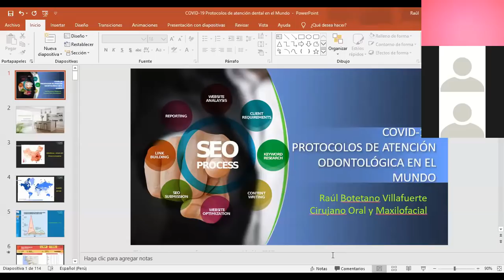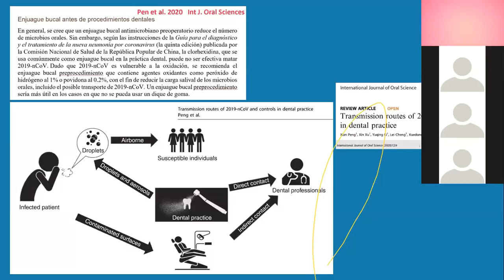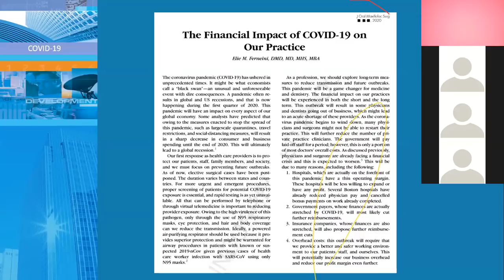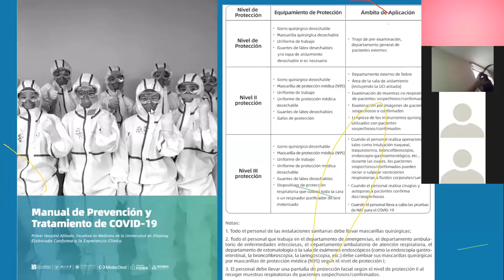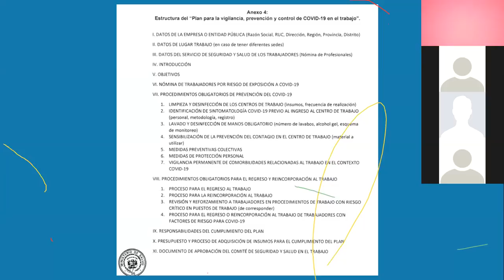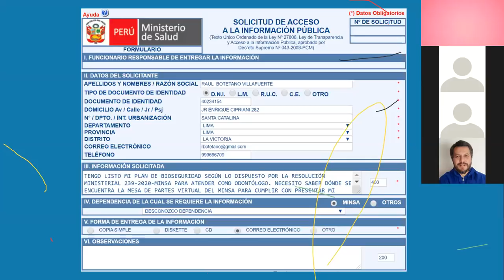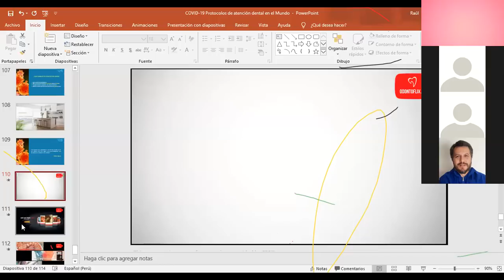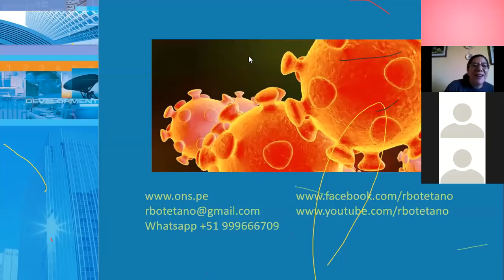COVID-19: Protocolos de atención dental en el Mundo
Protocolos de atención de